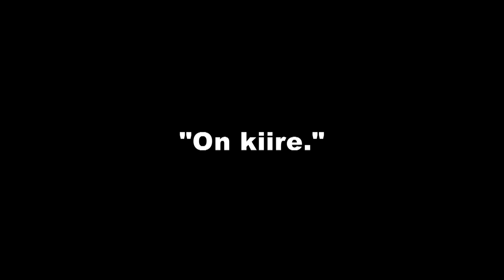Kuvausharjoitus: Mitä kuvassa tapahtuu? (2/2)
1. Valitkaa annetuista tapahtumista yksi ja esittäkää se videon avulla.
2. Yleisö yrittää arvata videon perusteella alkuperäisen lauseen. Arvauksia saa sanallisesti korjata oikeaan suuntaan. Esimerkiksi: "Sama monikossa!"
3. Video kuvataan dokumentaarisesti tekemällä havaintoja lähiympäristössä. Otoksia ei lavasteta, näytellä eikä selosteta.
- Tapahtuman voi näyttää sellaisenaan tai koostaa sen useammista osista. Lause ei saa kuitenkaan näkyä kuvassa tekstinä eikä vastaavina symboleina.
- Video voi koostua yhdestä pitkästä tai monista lyhyistä otoksista. Tapahtuma voi toistua videolla useita kertoja. Kokonaiskesto on korkeintaan 3 minuuttia.